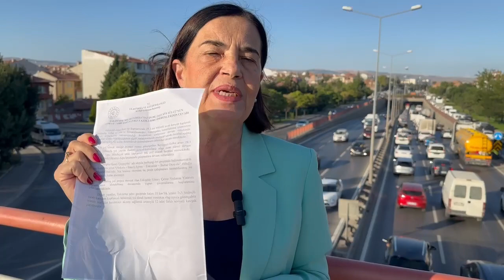CHP’li Süllü :Eskişehirliler olarak Böyle Yanıtı Kabul Etmiyoruz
Cumhuriyet Halk Partisi Eskişehir Milletvekili Süllü’nün Eskişehir’i Ankara, İstanbul, Kütahya, Bilecik, Bursa illerine bağlayan, Eskişehirli sanayici ve vatandaşlar için çok büyük öneme sahip olan Çevre Yolu ile ilgili sorusuna Ulaştırma ve Altyapı Bakanı Uraloğlu, “Herhangi bir projemiz bulunmamaktadır” yanıtını verdi.